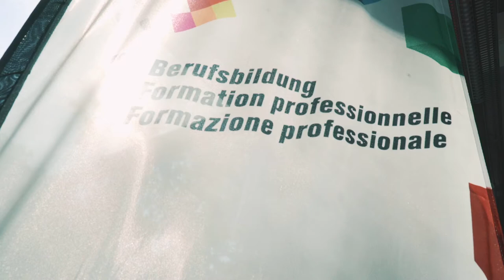Was Macht Eigentlech Ä Mediamatiker?